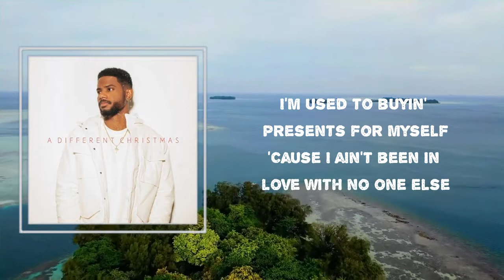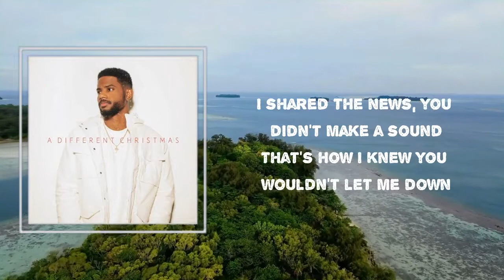Lyrics: Bryson Tiller - "ain't a lonely christmas song"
Songs : "ain't a lonely christmas song" by Bryson Tiller
Album: "A Different Christmas"

"ain't a lonely christmas song" Lyrics:

 I'm used to buying presents for myself
'Cause I ain't been in love with no one else
And I'm used to being at the family function
Showing up with liquor and myself
I ain't used to this big house being a home
'Cause all I'm good at being all alone
But this is different 'cause I got you
So no, this ain't a lonely Christmas song

It's truly a present
Since you came along
This ain't a lonely Christmas song
Thank you for your presence
It's truly a blessing

Last year the music didn't make a sound
This time I knew you wouldn't let me down
They say the warmest love is having someone
You know you need around
Like snow on the ground
Like a lost heart that's bound
One waiting to be found
You were what's missing, but I could be wrong
I hope this ain't a lonely Christmas song

Bryson Tiller
#"A Different Christmas"
#"ain't a lonely christmas song"